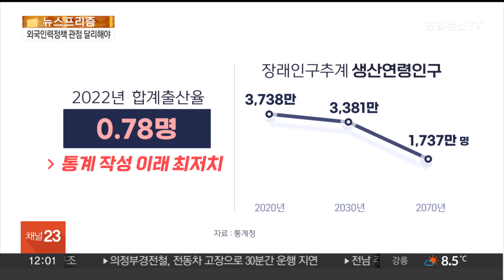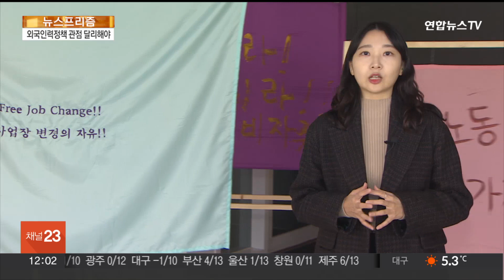인구절벽 눈앞…외국인 유입 늘리기만 하면 될까 / 연합뉴스TV (YonhapnewsTV)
인구절벽 눈앞…외국인 유입 늘리기만 하면 될까

[앵커]

한국은 합계출산율이 0.78명을 기록하며 일명 '인구절벽' 위기에 처해 있습니다.

정부는 인구 감소로 인한 노동력 부족은 물론 저출생 대책으로 외국인을 유입하는 방안을 잇달아 내놓고 있죠.

이들 방안이 인구 감소 대책이 될 수 있을까요.

[기자]

인구 절벽은 먼 미래가 아닌 눈앞의 위기로 다가왔습니다.

통계청이 발표한 지난해 합계 출산율은 0.78명으로 역대 최저치입니다.

장래인구추계를 보면 생산연령인구는 2020년을 정점으로 계속해서 떨어질 전망입니다.

정부는 인구 구조 변화에 대응해 외국 인력 유입을 늘리는 방안을 내놓고 있습니다.

[이정식 / 고용노동부 장관(지난 8월)] "우리 노동시장의 인력난에 대응하기 위한 방안으로서 외국 인력 활용의 중요성은 높아지고 있습니다."

고용노동부는 고용허가제를 개선해 사업장마다 고용 한도를 2배 이상 늘리고 전체 도입 규모는 12만 명으로 대폭 늘렸습니다.

또, 법무부는 외국인 숙련기능 인력과 유학생 등을 더 많이 받도록 비자 제도를 고치기로 했습니다.

외국인 근로자를 더 많이 유입해 당장 부족한 노동력을 메우겠단 계획으로 풀이됩니다.

"한국의 일터를 겪은 외국인 근로자들은 단순히 인력만 늘릴 게 아니라 열악한 노동 환경부터 고쳐야 한다고 말합니다."

[우다야 라이 / 이주노동자조합 위원장] "이주 노동자의 권리에 대한, 개선에 대한 아무 대책이 없습니다. 기숙사도 비닐하우스, 임시 가건물에 버젓이 이주 노동자들이 살고 있는데 개선 대책이 없어요."

인력난 해소 수단으로만 외국인 근로자를 보는 시각을 벗어나야 한다고 지적합니다.

[우다야 라이 / 이주노동자조합 위원장] "'이 사람들한테는 권리를 주면 안 된다, 관리의 대상으로 해야 된다'라는 이런 식으로 있고, 이런 생각들이 인식들을 바꿔야 하고…"

저출생 대책으로 나온 필리핀 가사도우미 도입 방안을 두고도 시민단체를 중심으로 저임금 등 외국인 차별 문제가 제기된 바 있습니다.

이민정책을 연구해온 전문가는 외국 인력 유입은 이민정책이란 큰 틀 안에서 보되 외국인을 받아들인 이후를 고민해야 한다고 말합니다.

[조영희 / 이민정책연구원 연구교육실장] "외국 인력 정책은 우리나라가 이민 정책을 시작하기 전에 이미 시작한 인력으로 쓰고 돌려보내야 될 사람들이기 때문에 돌려보내야 될 사람들에 대한 사회 통합 정책, 국제적인 관계 이런 것들이 전혀 고려되지 않았던 거라고 볼 수 있어요."

또, 외국인을 유입한 지자체 차원에서 사회통합 방안을 마련하는 한편 지금과 같이 단순노무인력을 늘리는 방안에서 나아가 인구 확보를 위한 통합적 대책을 고민해야 할 때라고 조언합니다.

[조영희 / 이민정책연구원 연구교육실장] "어느 정도 쿼터 설정해서 외국인 유입하게 되면 외국인과 혹은 이민자들은 지역사회에서 살아가게 되거든요…인력이라고 하는 정책에서 고용과 어떤 노동의 관계에서부터 사회적 관계를 확장하는 이민정책으로 나아갈 수밖에 없는…"

외국인 유입을 늘리기만 할 게 아니라 인력 확충이 갖는 의미를 다시 봐야 하고, 관계부처들이 협력해 종합적인 이민정책을 만들어야 한다는 설명입니다.